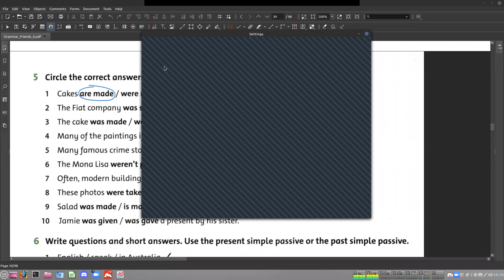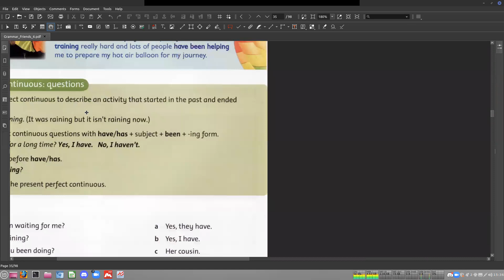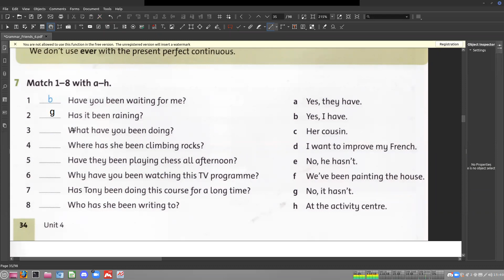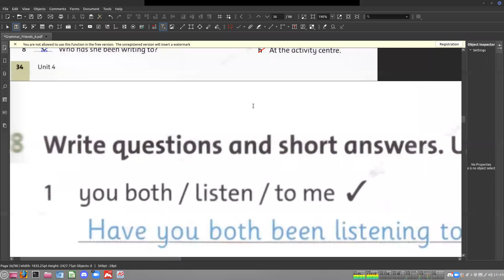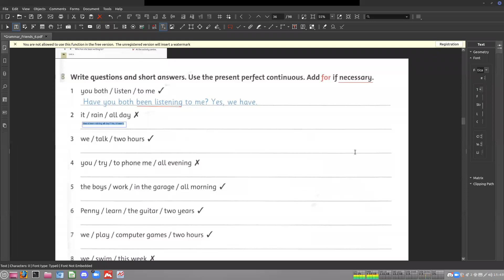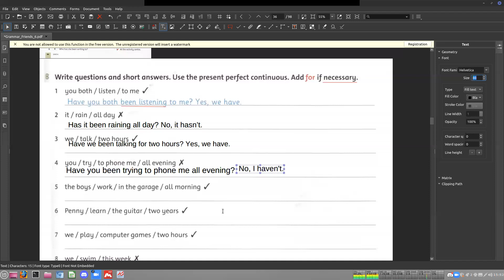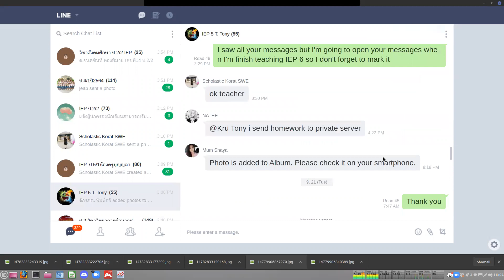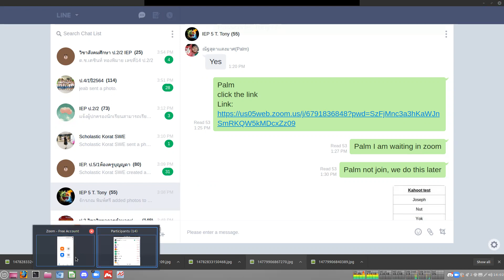21 09 IEP6 Grammar Friend Part 1